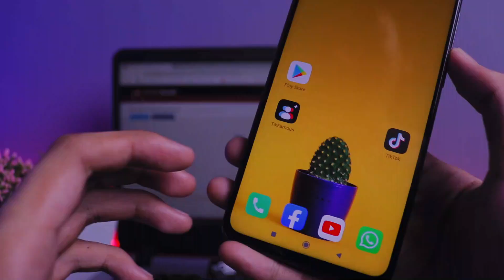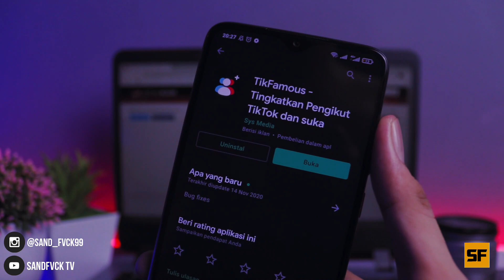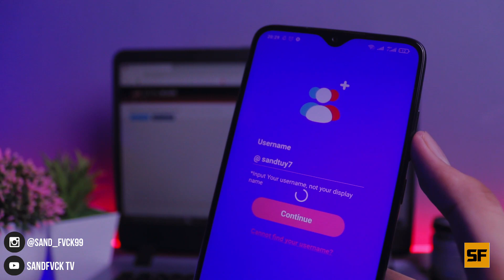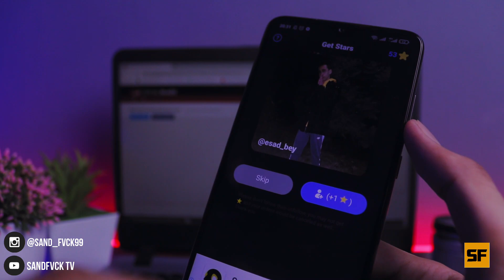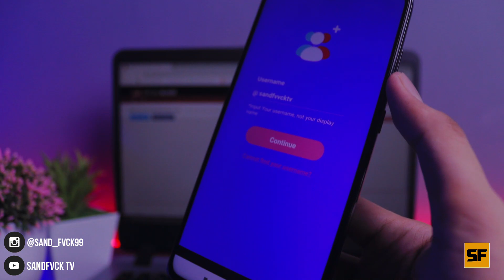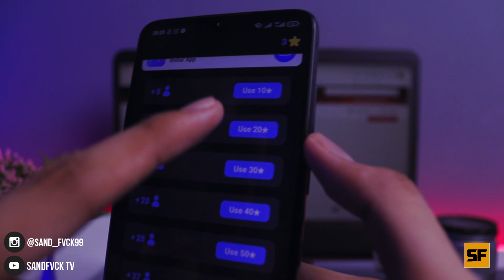CARA MENAMBAH FOLLOWERS TIK TOK GRATIS – INSTAN & TERBARU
Di video ini saya akan kasih tutorial Cara Menambah Followers Tik Tok Gratis !

INFO !!! 🔥
Oke Gengs 🔥, Jika channel ini tembus 10K subscriber, gua akan ngadain give away 1K followers untuk kalian, dengan cara subscribe channel ini like & comment dibawah nama instagram kalian dan harapan kedepannya untuk channel ini dan pengundian di video yang paling rame komentarnya.🔥🔥🔥

Mungkin Ini Video Yang Kalian Cari 🔥🔥